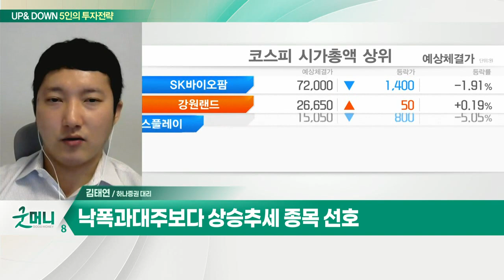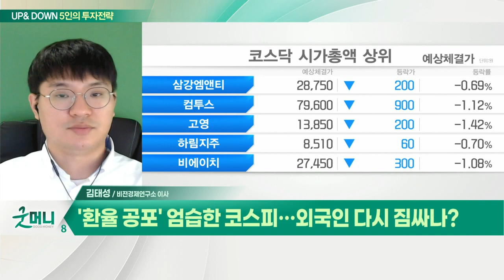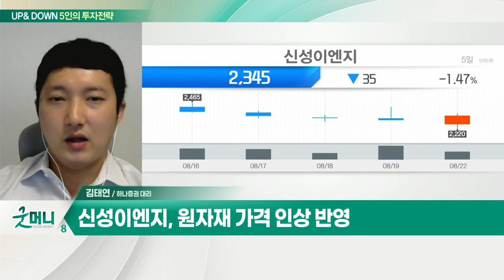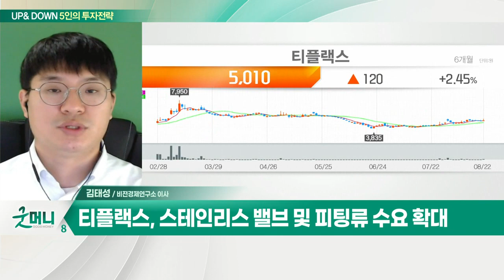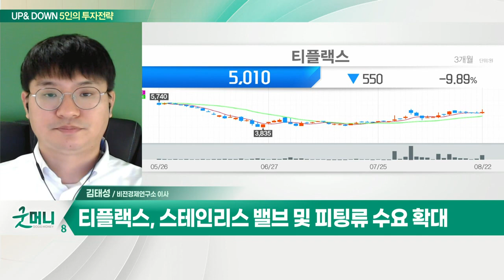신성이엔지... 글로벌 에너지 자립 정책 수혜 / 티플랙스... 스테인리스 밸브 및 피팅류 수요 확대_UP&DOWN 5인의 투자 전략 (20220823)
Q. 숨고르는 코스피, 깊어지는 고민… 살까? 팔까?
- 한은, 25일 금통위 개최… 기준금리 인상 논의
- 코스피, 원화 약세로 하락… 120일선 중요
- 낙폭과대주보다 상승추세 종목 선호

- 글로벌 에너지 자립 정책 수혜
- 원자재 가격 인상 반영
- 전 사업부 전방산업 수혜 전망

Q. '환율 공포' 엄습한 코스피… 외국인 다시 짐싸나?
- 거침없이 오르는 환율… 13년만에 1,340원도 뚫었다
- 상승 주도하던 외국인 매도 전환

- 스테인리스 밸브 및 피팅류 수요 확대
- 조선·전기차 등 전방시장 성장 주목
- 올해도 실적 기대… 매출액 동반 상승